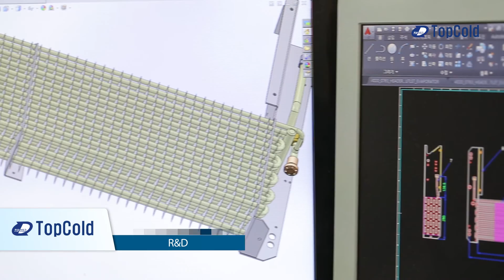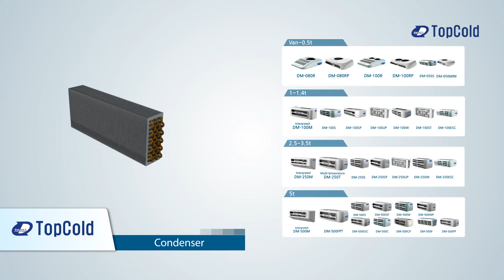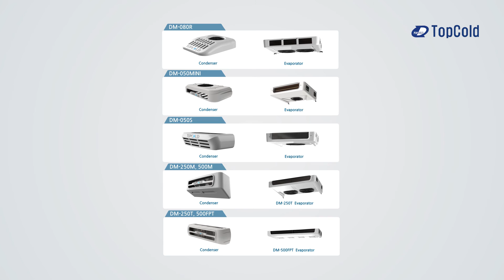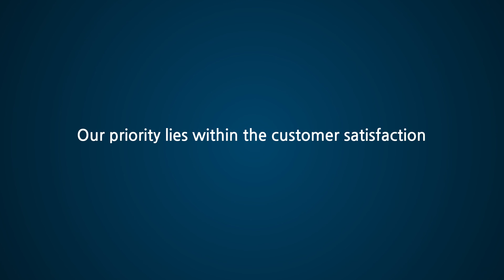TopCold Dongin Thermo Transport Refrigeration System HD Thai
Dongin Thermo Introductory HD Video in Thai Version
Dongin Thermo เบื้องต้นวิดีโอ HD ฉบับภาษาไทย